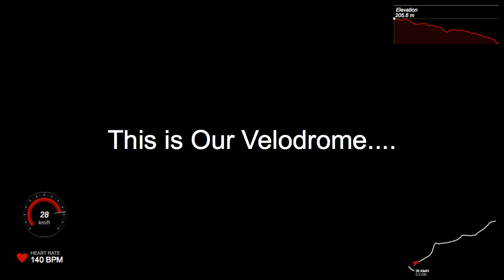This is our velodrome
Oaks single Trail with Chris & Steve - Aug 2016